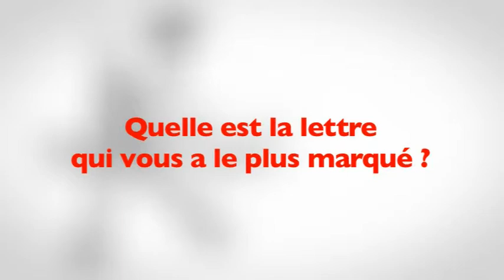Douglas Kennedy - À vous de lire !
Douglas Kennedy voulait vivre sa vie d'auteur, c'est aujourd'hui chose faite ! 30 ans après avoir vendu sa première pièce, l'auteur de best sellers se confie avec beaucoup d'humour et de bonhomie, pour À vous de lire.